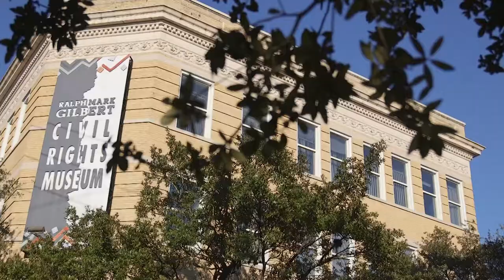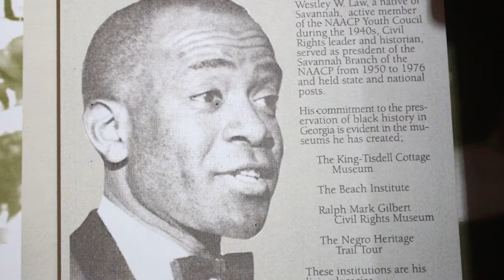Ralph Mark Gilbert W W Law